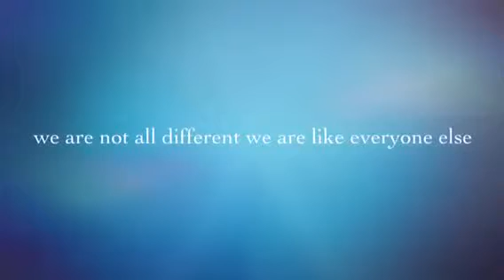More alike then diffrent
Down syndrome awareness